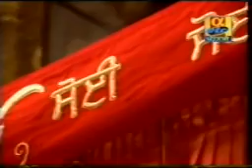Sant Singh Maskeen Part 154